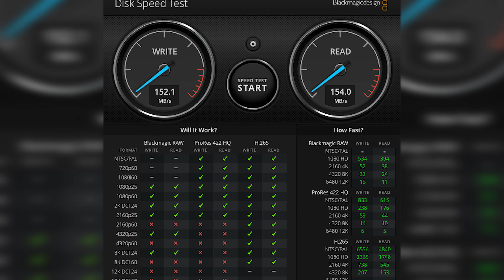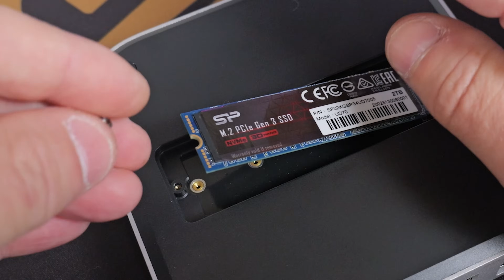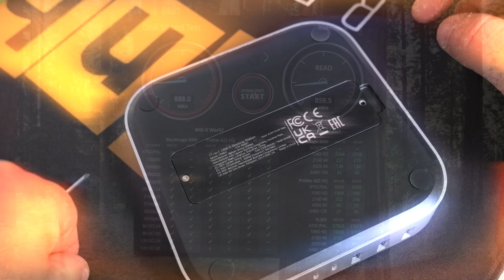BEST Apple Mac Mini M4 USB C Dock With M.2 Storage UGREEN CM841 & Speed Tests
BEST Apple Mac Mini M4 USB C Dock with m 2 storage UGREEN CM841 And Speed Tests!
Today after buying a new Apple MAC Mini M4 and being overwhelmed at the price of additional storage, and the distinct lack of expansion ports, We needed a cheap solution and also needed to fix the power button issue (it's under the Mac!)
So after some windows shopping the UGREEN 11 in 1 USBC Dock looks like just the thing!
We get up to 8TB of M.2 NMVE storage, 4 extra USB Type C ports, 5 USB Type A ports and The M.2 port, also there is a really convenient power button cut out! All for a really good price!
And i forgot to mention it looks amazing!

Available from:
Amazon UK
Amazon Local
Ebay UK
Ebay US
Ebay CA
Ebay AUS
Ali Express (With Display Port)

Get DIVOOM Pixel Art devices here

Earn £50 by switching Energy suppliers - we did!